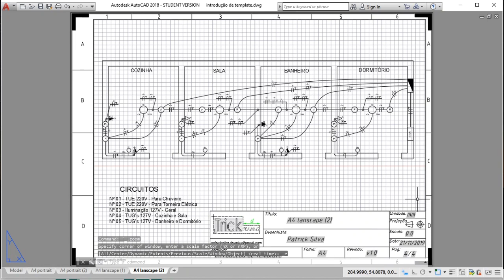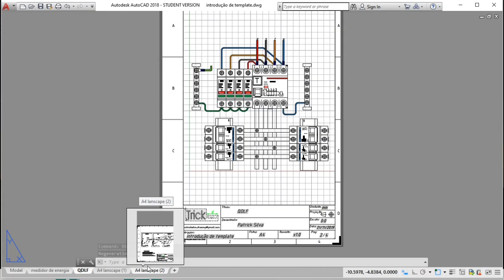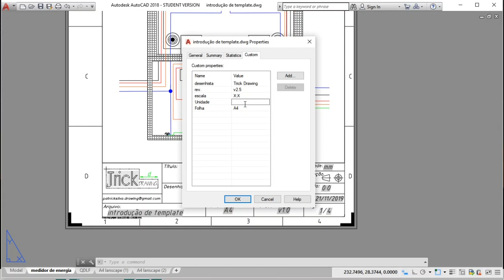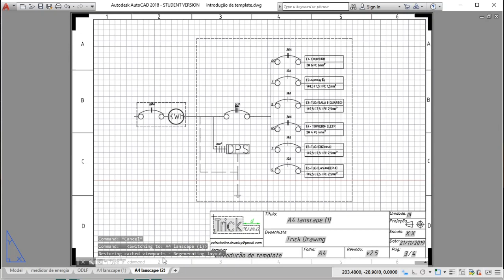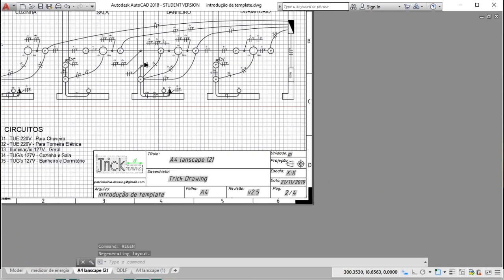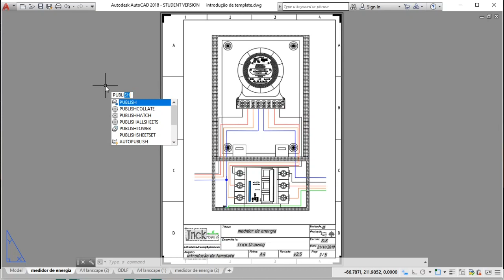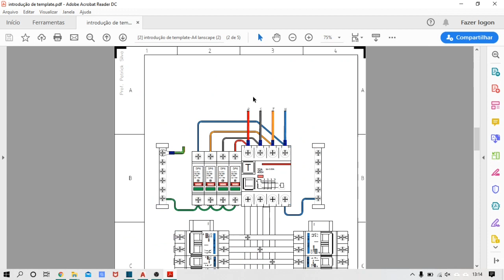1 - Como criar TEMPLATE com número de paginas automática ? ( Aula 14 )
Neste vídeo iremos apresentar um modelo de template que, com certeza, irá otimizar o desenvolvimento do seu projeto. Com uma legenda automática com alteração de número de páginas apenas inserindo novas folhas sem necessidade de edição manual.